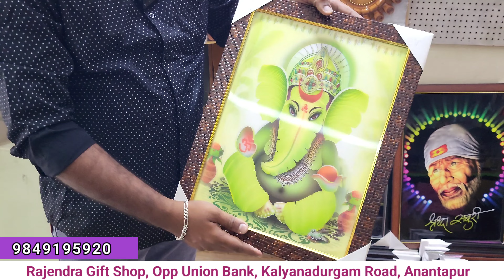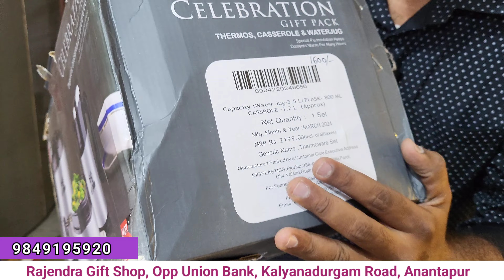మన అనంతపురంలో ఈ " Gift Shop " లో రేట్లు చాలా తక్కువ | Anantapur vlogs | Jabardasthvlogs Anantapur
Rajendra Gift Shop

Address :- Opp UNION BANK, KALYANADURGAM ROAD, BESIDE Apollo Pharmacy, Anantapur